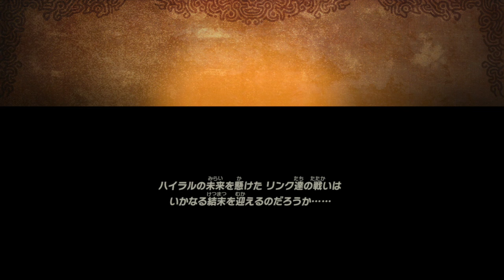【ZELDA】LAST 厄災封印戦 COMPLETE100%全話収録 ゼルダ無双 厄災の黙示録 NintendoSwitch(ニンテンドースイッチ）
ゼルダの伝説 ティアーズオブザキングダム
ゼルダの伝説 知恵のかりもの
ゼルダの伝説
ゼルダの伝説 ブレス オブ ザ ワイルド
ゼルダの伝説 bgm
ゼルダ無双
ゼルダの伝説 ティアーズオブザキングダム bgm
ゼルダの伝説 知恵のかりもの 実況
ゼルダ bgm
ゼルダ オーケストラ
ゼルダ rta
ゼルダ 海外の反応
ゼルダ キヨ
ゼルダ ティアキン
ゼルダ ピアノ
ゼルダ スマブラ
ゼルダ メインテーマ
ゼルダ 新作
ゼルダ asmr
ゼルダ 嵐の歌
ゼルダ アニメ
ゼルダ アニメーション
ゼルダ アコーディオン
ゼルダ アカペラ
ゼルダ amiibo
ゼルダ アイテム増殖
ゼルダ アコギ
ゼルダ 赤い月
ゼルダ いかぼうず
ゼルダ イーガ団
ゼルダ いやしの歌
ゼルダ 癒し bgm
ゼルダ イラスト
ゼルダ 稲妻キック
ゼルダ インパ
ゼルダ 古の勇者
ゼルダ 一番くじ
ゼルダ 泉 bgm
ゼルダ 馬
ゼルダ wii
ゼルダ ウツシエの記憶
ゼルダ 裏技
ゼルダ 裏設定
ゼルダ 馬 bgm
ゼルダ 右脳
ゼルダ 裏ボス
ゼルダ ウルボザ
ゼルダ ウツシエ
ゼルダ 映画
ゼルダ エンディング
ゼルダ 演奏
ゼルダ エアロバイク
ゼルダ エレクトーン
ゼルダ 英傑
ゼルダ 英傑たちの詩
ゼルダ edm
ゼルダ 英傑 bgm
ゼルダ エアロバイク 作り方
ゼルダ 音楽
ゼルダ オカリナ
ゼルダ オルゴール
ゼルダ 岡田斗司夫
ゼルダ オカリナ 演奏
ゼルダ オープニング
ゼルダ 面白い
ゼルダ おすすめ
ゼルダ op
ゼルダ 解説
ゼルダ 神々のトライフォース
ゼルダ かりもの
ゼルダ 神曲
ゼルダ 環境音
ゼルダ かわいい
ゼルダ 加藤純一
ゼルダ 歌
ゼルダ 雷の神殿
ゼルダ キヨ
ゼルダ 曲
ゼルダ きよ
ゼルダ 切り抜き
ゼルダ 金策
ゼルダ 鬼神
ゼルダ 汽笛
ゼルダ 記憶
ゼルダ 汽車
ゼルダ キヨ 切り抜き
ゼルダ クリア後
ゼルダ クリップ
ゼルダ クラシック
ゼルダ 葛葉
ゼルダ クィンギブド
ゼルダ 空後
ゼルダ クイズ
ゼルダ クリア音
ゼルダ 黒く染め上げて
ゼルダ クラフト
ゼルダ 鍵盤ハーモニカ
ゼルダ 検証
ゼルダ 剣
ゼルダ 賢者
ゼルダ 家の中 bgm
ゼルダ 建築
ゼルダ 結婚式
ゼルダ 景色
ゼルダ ケルト音楽
ゼルダ 競馬
ゼルダ 考察
ゼルダ コンボ
ゼルダ コンサート
ゼルダ 効果音
ゼルダ 小ネタ
ゼルダ コログ
ゼルダ 攻略
ゼルダ 子守唄
ゼルダ 黒龍
ゼルダ 怖い
ゼルダ 作業用bgm
ゼルダ サントラ
ゼルダ 散歩
ゼルダ 最強武器
ゼルダ 最新作
ゼルダ サリアの歌
ゼルダ 最強装備
ゼルダ 作業用
ゼルダ サヨコ
ゼルダ サウンドトラック
ゼルダ 新作
ゼルダ シーク
ゼルダ シド
ゼルダ 神殿 bgm
ゼルダ 神獣
ゼルダ 初心者
ゼルダ shu3
ゼルダ 初代
ゼルダ 瘴気の手
ゼルダ 縛りプレイ
ゼルダ スマブラ
ゼルダ スカイウォードソード
ゼルダ スイッチ
ゼルダ 睡眠
ゼルダ ストーリー
ゼルダ 吹奏楽
ゼルダ スカイウォードソード bgm
ゼルダ スマブラ bgm
ゼルダ 水の神殿
ゼルダ スーパーファミコン
ゼルダ セナ
ゼルダ 声優
ゼルダ 戦闘 bgm
ゼルダ 世界線
ゼルダ 戦闘
ゼルダ se
ゼルダ 船
ゼルダ セピア
ゼルダ 戦車
ゼルダ 設定
ゼルダ 装備
ゼルダ 即死コンボ
ゼルダ 空島
ゼルダ ソロギター
ゼルダ 空色帽子の日
ゼルダ 総集編
ゼルダ ソード
ゼルダ ソニア
ゼルダ 操作方法
ゼルダ 狙撃
ゼルダ rta
ゼルダ 立ち回り
ゼルダ 対策
ゼルダ 宝箱
ゼルダ 盾
ゼルダ タイトル bgm
ゼルダ 焚き火
ゼルダ タオパイパイ
ゼルダ タイムアタック
ゼルダ 耐久
ゼルダ 知恵のかりもの
ゼルダ チューリ
ゼルダ 地上 bgm
ゼルダ チル
ゼルダ 地底
ゼルダ 地上絵
ゼルダ 知恵の輪
ゼルダ 知恵の借り物
ゼルダ チンクル
ゼルダ 地下
ゼルダ 使い方
ゼルダ 月
ゼルダ 釣り
ゼルダ 剣の試練
ゼルダ 追加コンテンツ
ゼルダ 強い武器
ゼルダ 作ってみた
ゼルダ つわはす
ゼルダ 強いボス
ゼルダ つまらない
ゼルダ ティアキン bgm
ゼルダ テーマ曲
ゼルダ ティアキン 実況
ゼルダ テーマ
ゼルダ ティアキン rta
ゼルダ ティアーズオブキングダム
ゼルダ 手描き
ゼルダ ティアキン メインテーマ
ゼルダ ティアキン マスターソード
ゼルダ トワイライトプリンセス
ゼルダ トレーラー
ゼルダ トライフォース
ゼルダ トラウマ
ゼルダ 都市伝説
ゼルダ トワイライトプリンセス bgm
ゼルダ トレーラー 海外の反応
ゼルダ トレーラー 反応
ゼルダ トライフォース bgm
ゼルダ トワプリ
ゼルダ 謎解き音
ゼルダ ナビィ
ゼルダ 謎解き
ゼルダ 泣く
ゼルダ 謎解き音 ピアノ
ゼルダ ナビィ 声
ゼルダ 謎
ゼルダ 難易度
ゼルダ 難易度ランキング
ゼルダ なるにぃ
ゼルダ にじさんじ
ゼルダ ニワトリ
ゼルダ ニンダイ
ゼルダ 任天堂
ゼルダ 人気ランキング
ゼルダ 二胡
ゼルダ ニンダイ 反応
ゼルダ 人気曲
ゼルダ 偽物
ゼルダ 二段ジャンプ
ゼルダ ヌルゲー
ゼルダ 抜け殻
ゼルダ ぬいぐるみ
ゼルダ ヌシ
ゼルダ 盗む
ゼルダ ぬいぐるみ集め
ゼルダ 沼
ゼルダ マスターソード 抜く
ゼルダ フード 脱ぎ方
ぬるぬる ゼルダ
ゼルダ 眠れる
ゼルダ ネルドラ
ゼルダ ネタバレ
ゼルダ ネクロス
ゼルダ ネタ
ゼルダ 寝る
ゼルダ 粘土
ゼルダ ネクロダンサー
ゼルダ 猫ミーム
ゼルダ 寝れる
ゼルダ 乗り物
ゼルダ の 伝説
ゼルダ ノエル
ゼルダ の 伝説 ティアーズ オブザ キングダム
ゼルダ ノーダメージ
ゼルダ 脳筋
ゼルダ の 伝説 ブレス オブ ザ ワイルド
ゼルダ 乗り物 作り方
ゼルダ 能力
ゼルダ の描き方
ゼルダ 反応
ゼルダ ハープ
ゼルダ 白龍
ゼルダ 反応集
ゼルダ ハイラル城
ゼルダ 配信
ゼルダ ハイラル城 bgm
ゼルダ 初見
ゼルダ ハーモニカ
ゼルダ 発表 海外の反応
ゼルダ ヒカキン
ゼルダ 弾いてみた
ゼルダ hikakin
ゼルダ 評価
ゼルダ 光の弓矢
ゼルダ 秘石
ゼルダ 飛行機
ゼルダ ヒノックス
ゼルダ ヒーリング
ゼルダ 表の地上
ゼルダ 風のタクト
ゼルダ ふしぎの木の実
ゼルダ 風の神殿
ゼルダ ファントム
ゼルダ ファミコン bgm
ゼルダ 風のタクト bgm
ゼルダ ファミコン
ゼルダ 布団ちゃん
ゼルダ ファイ
ゼルダ ふしぎのぼうし
ゼルダ 変拍子
ゼルダ 霹靂一閃
ゼルダ 兵器
ゼルダ 壁画
ゼルダ 部屋
ゼルダ 平原 bgm
ゼルダ ヘドロライク
ゼルダ 変身
ゼルダ ヘリコプター
ゼルダ ヘドロ
ゼルダ ホロライブ
ゼルダ 祠
ゼルダ 炎の神殿
ゼルダ 祠 bgm
ゼルダ ホラー
ゼルダ 祠 全部
ゼルダ 炎の神殿 bgm
ゼルダ ホバーバイク
ゼルダ 祠 最初
ゼルダ 祠 攻略
ゼルダ mad
ゼルダ マスターソード
ゼルダ 迷いの森
ゼルダ マイホーム
ゼルダ 迷いの森 bgm
ゼルダ マスターワークス
ゼルダ マイクラ
ゼルダ 漫画
ゼルダ マスターモード
ゼルダ まとめ
ゼルダ ミファー
ゼルダ 魅せプ
ゼルダ ミル
ゼルダ ミネル
ゼルダ ミドナ
ゼルダ ミファー bgm
ゼルダ ミリナ
ゼルダ ミニチャレンジ
ゼルダ 魅せプ スマブラ
ゼルダ ミニゲーム bgm
ゼルダ ムジュラの仮面
ゼルダ 無双
ゼルダ 夢幻の砂時計
ゼルダ ムジュラの仮面 bgm
ゼルダ ムービー
ゼルダ 無限増殖
ゼルダ ムジュラ
ゼルダ 村 bgm
ゼルダ 夢幻の砂時計 bgm
ゼルダ ムジュラの仮面 実況
ゼルダ メドレー
ゼルダ メインテーマ ピアノ
ゼルダ 名曲
ゼルダ 女神の詩
ゼルダ メインテーマ オーケストラ
ゼルダ 目覚まし時計
ゼルダ メインテーマ ギター
ゼルダ 飯
ゼルダ メドー
ゼルダ mod
ゼルダ 森 bgm
ゼルダ 黙示録
ゼルダ もこう
ゼルダ モルドラジーク
ゼルダ モルドラジーク 曲
ゼルダ 森の神殿
ゼルダ モルドゲイラ
ゼルダ モドレコ
ゼルダ モアキシトの祠
ゼルダ 厄災の黙示録
ゼルダ やしきず
ゼルダ やり込み
ゼルダ 厄災
ゼルダ 闇の世界 bgm
ゼルダ 闇の神殿
ゼルダ 厄災リンク
ゼルダ 家
ゼルダ 厄災の黙示録 bgm
ゼルダ 厄災ガノン
ゼルダ ゆっくり
ゼルダ ゆっくり実況
ゼルダ 勇者
ゼルダ ユニクロ
ゼルダ 弓
ゼルダ 夢をみる島 bgm
ゼルダ 夢見る島
ゼルダ ユン坊
ゼルダ 夢をみる島 cm
ゼルダ 夢をみる島 rta
ゼルダ 妖精の泉
ゼルダ 妖精
ゼルダ 妖精の泉 bgm
ゼルダ 吉田
ゼルダ よしなま
ゼルダ 四つの剣
ゼルダ ヨナ
ゼルダ 夜に駆ける
ゼルダ 予告
ゼルダ yoasobi
ゼルダ ランダマイザー
ゼルダ ライネル
ゼルダ ラスボス
ゼルダ ランキング
ゼルダ ラストキャッチ
ゼルダ ライブ
ゼルダ ラップ
ゼルダ ラウル
ゼルダ ライネル 場所
ゼルダ ラスボス bgm
ゼルダ 龍
ゼルダ リンク
ゼルダ 料理
ゼルダ 龍化
ゼルダ リーバル
ゼルダ リンク 恋愛
ゼルダ 龍の泪
ゼルダ リコーダー
ゼルダ 料理 再現
ゼルダ リアクション
ゼルダ ルージュ
ゼルダ ルート
ゼルダ ルピー
ゼルダ ルッタ
ゼルダ ルーダニア
ゼルダ ルヨタウの祠
ゼルダ ルト
ゼルダ ルーナ
ゼルダ ルナムーン
ゼルダ ルピー稼ぎ バグ
ゼルダ 歴史
ゼルダ レゴ
ゼルダ 歴代
ゼルダ レビュー
ゼルダ レトルト
ゼルダ reaction
ゼルダ remix
ゼルダ れじぇくん
ゼルダ 恋愛
ゼルダ 連弾
ゼルダ ロボット
ゼルダ ローメイ島
ゼルダ ロケット
ゼルダ ロマニー
ゼルダ ロック
ゼルダ ローファイ
ゼルダ ロウラル
ゼルダ ロボ
ゼルダ ロンロン牧場
ゼルダ ロベリー
ゼルダ 技ランク
ゼルダ 技
ゼルダ 忘れ去られた神殿
ゼルダ わいわい
ゼルダ 技解説
ゼルダ わらしべ
ゼルダ 脇
ゼルダ ワイルド
ゼルダ ワープ
ゼルダ ワオオサの祠
ゼルダ ガノンドロフ
ゼルダ ガーディアン
ゼルダ ガーディアン bgm
ゼルダ ガノン戦
ゼルダ ガノン
ゼルダ 楽譜
ゼルダ ガノン bgm
ゼルダ 楽器
ゼルダ ガーディアン 倒し方
ゼルダ ガノン戦 bgm